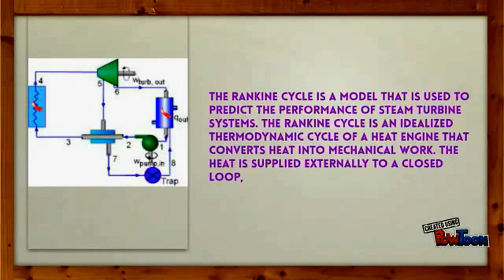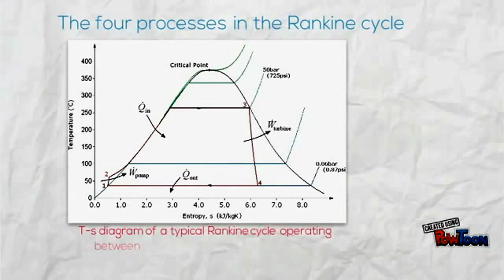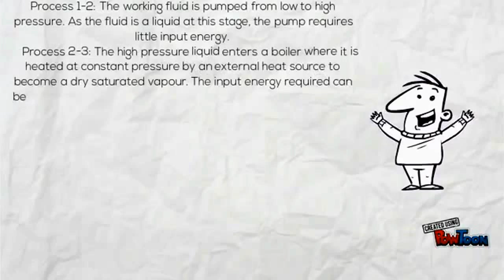EMCC0329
Video By Hafiz, Azmee, Syahmi. Supervise by Nizam Sani. They are from Mechanical Engineering Department, Politeknik Sultan Mizan Zainal Abidin, Malaysia.